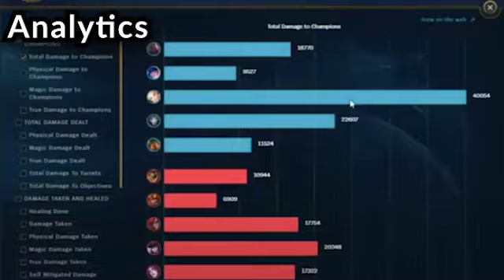What is Saint Ansgar Esports?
Esports are competitive video games. We have practices, run drills, scrimmage other schools. and we compete in state leagues as well as local and national tournaments.